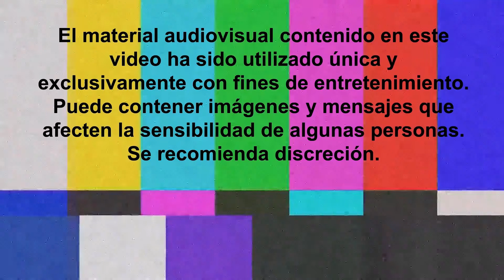Comercial Suavicremas 2016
País: México
Lanzamiento: 2016